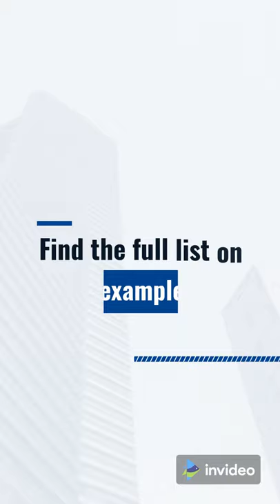World Skyscraper Day 2021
Who is the father of skyscrapers? World Skyscraper Day 2021: Home Insurance Building in Chicago is generally considered to be the world's first skyscraper. It was designed by William Le Baron Jenney in 1884. Why is the day celebrated? Skyscrapers are engineering and architectural marvels that began to be constructed in the 1880s. Today, they host hotels, offices, retail and residential spaces. We're talking skyscrapers today because September 3 was chosen as a World Skyscraper day to commemorate the birthday of architect Louis H. Sullivan, the man who was called "father of skyscrapers". Sullivan was also known as the 'father of modernism' as he was the chief architect behind famous buildings such as the Wainwright Building, the Bayard-A skyscraper by modern definition is a tall habitable building with multiple floors.

Although it is said that a habitable structure must be least 100 metres or 150 metres in height for it to be called a skyscraper, there is no universally accepted definition. Simply put, they are high-rise buildings with 10 or more stories.

Skyscrapers are engineering and architectural marvels that began to be constructed in the 1880s. Today, they host hotels, offices, retail and residential spaces.

We're talking skyscrapers today because September 3 was chosen as a World Skyscraper day to commemorate the birthday of architect Louis H. Sullivan, the man who was called "father of skyscrapers".

Sullivan was also known as the 'father of modernism' as he was the chief architect behind famous buildings such as the Wainwright Building, the Bayard-Condict Building, the Krause Music Store, Union Trust Building, and the  Prudential (Guaranty) Building, among many other.

Home Insurance Building in Chicago is generally considered to be the world's first skyscraper. It was designed by William Le Baron Jenney in 1884.

It had 10 stories back then and stood out from other buildings for having a metal frame. In 1890, the building added two more stories.

Skyscraper Day is an opportunity for people to know about engineering marvels that have been around for more than 130 years.

Today, the tallest skyscraper in the world is the Burj Khalifa that stands at 2,722 feet.

 Building, the Krause Music Store, Union Trust Building, and the  Prudential (Guaranty) Building, among many other. A skyscraper by modern definition is a tall habitable building with multiple floors.

Although it is said that a habitable structure must be least 100 meters or 150 meters in height for it to be called a skyscraper, there is no universally accepted definition. Simply put, they are high-rise buildings with 10 or more stories.

Sullivan was also known as the 'father of modernism' as he was the chief architect behind famous buildings such as the Wainwright Building, the Bayard-Conduct Building, the Krause Music Store, Union Trust Building, and the  Prudential (Guaranty) Building, among many other.